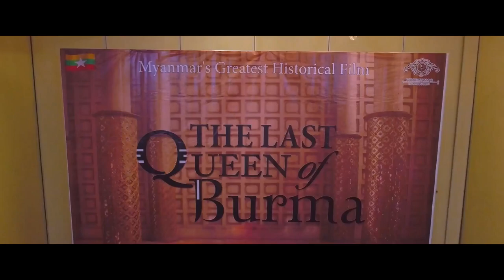ဂ်င္ပါတီ - Lu Min , Min Maw Kun , Ye Yint Aung , Eain Dra Kyaw Zin ( OFFICIAL TRAILER )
" ဂ်င္ပါတီ ရုပ္ရွင္ဇာတ္ကားႀကီး official trailer" ၾကည့္ၿပီး အရင္ ရင္ခုန္စိတ္လႈပ္ရွားလိုက္ၾကရေအာင္
အႏုပညာရွင္မ်ားစြာ ပါ၀င္ၿပီး အတြဲညီညီ သရုပ္ေဆာင္ထားတဲ့ ဂ်င္ပါတီ ရုပ္ရွင္ဇာတ္ကားႀကီးကို ၂၂.၈.၂၀၁၉ ရက္ေန႔မွ စတင္ၿပီး ရံုတင္ျပသေတာ့မွာပဲ ျဖစ္ပါတယ္ 📣📣